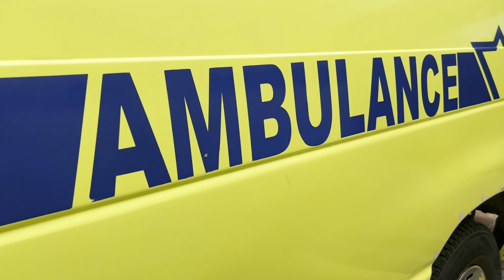Hefe di Ambulance Liberato Hoek "Prevecion di Klapchi"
Tambe Hefe di ambulance, Liberato Hoek ta elabora ta riba e prevencion momento cu bo sende un klapchi of momento cu un mucha sende klapchi.